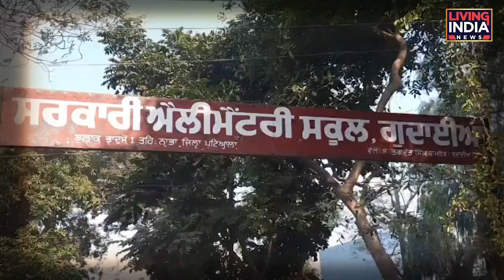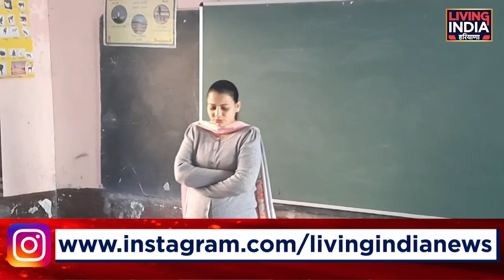ਪਿੰਡ ਵਾਲਿਆਂ ਨੇ ਸਕੂਲ ਵਿਰੁੱਧ ਖੋਲ੍ਹਿਆ ਮੋਰਚਾ, ਪ੍ਰਿੰਸੀਪਲ 'ਤੇ ਲੱਗੇ ਗੰਭੀਰ ਇਲਜ਼ਾਮ